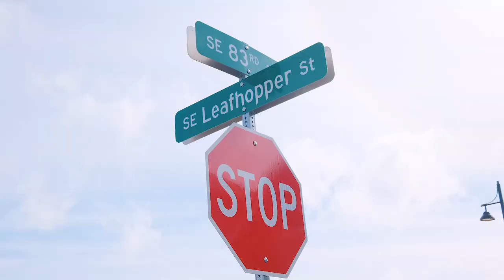8268 SE Leafhopper St Hillsboro Oregon